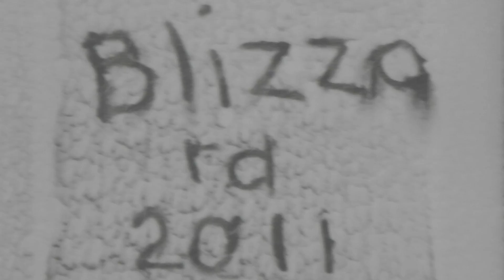***BLIZZARD 2011*** 01/12/11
WINTER IN NEW ENGLAND!!!